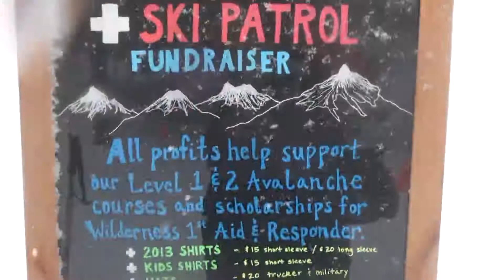3-28 Thrilling Thursday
It snowed this morning and now the sun is coming back out.